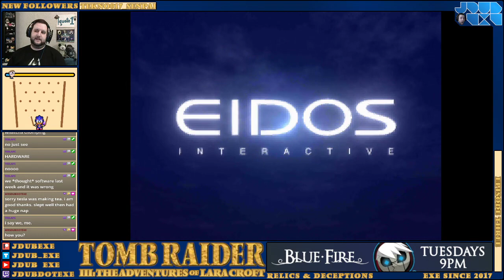Tomb Raider III: The Adventures Of Lara Croft Episode 3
Part Three of Tomb Raider III, chronicling the continuing adventures of Lara Croft, as part of a series playthrough from 1996 to the present day.

Come along and join The Dub Club for more of this sort of thing!